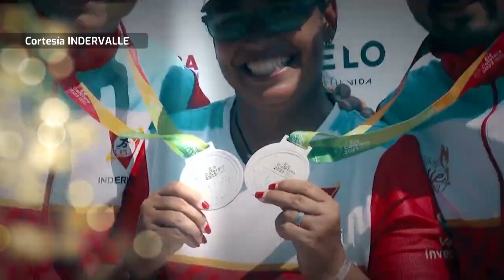ZonaMixtaTP - EMISIÓN 27 NOV 2023 - EL VALLE DEL CAUCA, BICAMPEÓN DE LOS JUEGOS NACIONALES 2023.